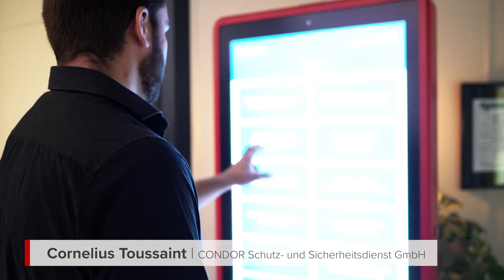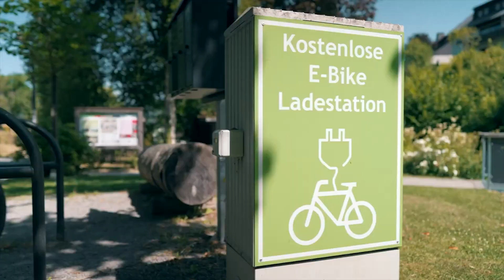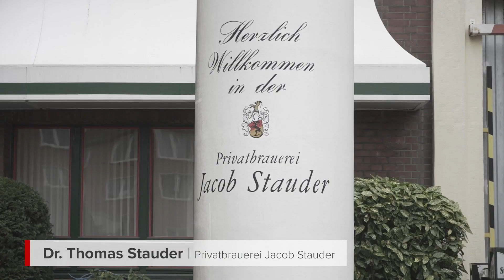Warum ist ihr Unternehmen ein innovativer, nachhaltiger und digitaler Arbeitgeber?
Bei unserer großen Aktion "Employer Branding I 120 Tage" haben wir unsere Mitglieder befragt: "Warum ist ihr Unternehmen ein innovativer, nachhaltiger und digitaler Arbeitgeber?" Das Ergebnis ist ein vielfältiger & spannender Zusammenschnitt der Statements von unseren Mitgliedsunternehmen adesso SE I AHAG Group I Beck Objekteinrichtungen GmbH I CONDOR Schutz- und Sicherheitsdienst GmbH, UAV-Solutions I Decadia GmbH I DMT GROUP I TÜV NORD GROUP I Drees & Sommer I E.ON Hydrogen I E.ON I Emschergenossenschaft / Lippeverband I Elektro Gerhardt GmbH I elpix AG I Knappmann GmbH & Co. Landschaftsbau KG I ETL Prüfung & Beratung I Hagedorn Unternehmensgruppe I Iqony I fuseki I OGE I opta data Gruppe I Pusch Wahlig Workplace Law I Ruhr Tourismus I RUHRWERT Immobilien und Beteiligungs GmbH I Regionalverband Ruhr I Stadt Essen I Privatbrauerei Jacob Stauder GmbH & Co. KG I Stiftung Zollverein I Thyssengas und Vonovia

Informationen zu unserer großen "Employer Branding I 120 Tage" Kampagne und alle aktuellen Video-Statements unserer Mitglieder